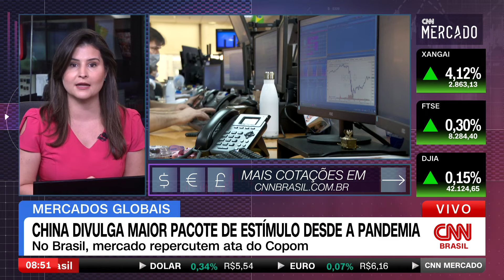China divulga maior pacote de estímulo desde a pandemia | CNN MERCADO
A China divulgou nesta terça-feira (24) o maior pacote de estímulo no país desde a pandemia. Isso levou mercados acionários mundiais a picos recordes com uma recuperação nos preços de commodities. O dólar é cotado a R$5,54.